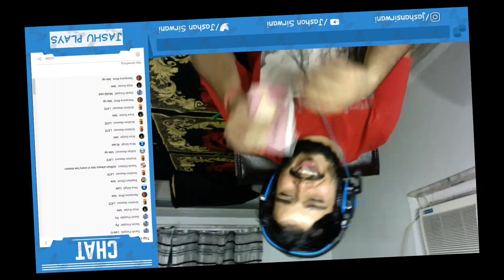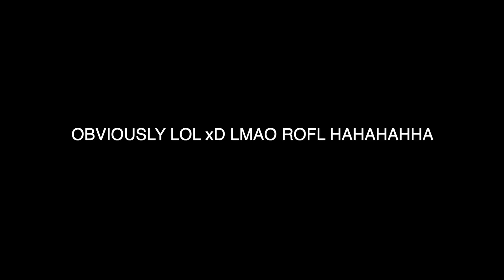Squad Wipe in Midtstein (Livik Map) | PUBG Highlights | Jashu Plays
Hello guys! This is the highlight from the livestream where we played our last PUBG match!😫 RIP PUBG. Love you all :)

Highlight Credits : Grishim Nawani
Outro Credit : Grishim Nawani

My Team Members
My Team Members
Akash Dodeja -